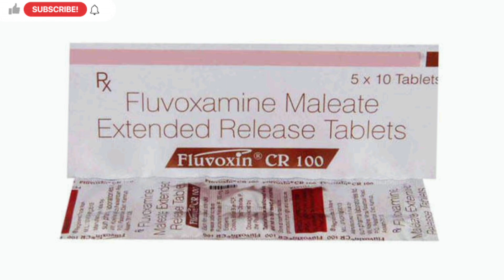Fluvoxin Cr 100mg Tablet Uses Benefits Side Effects Price Full Information in Hindi